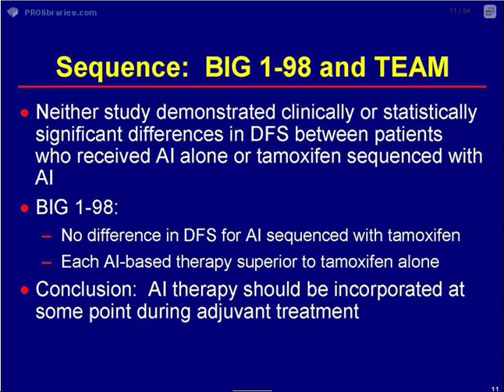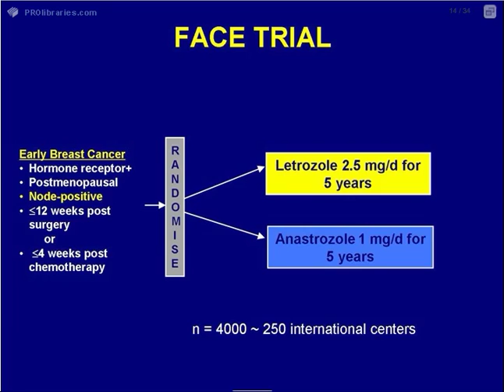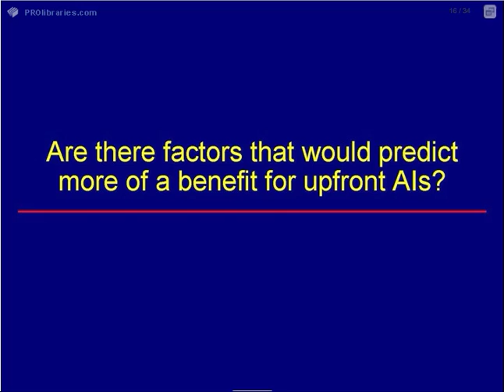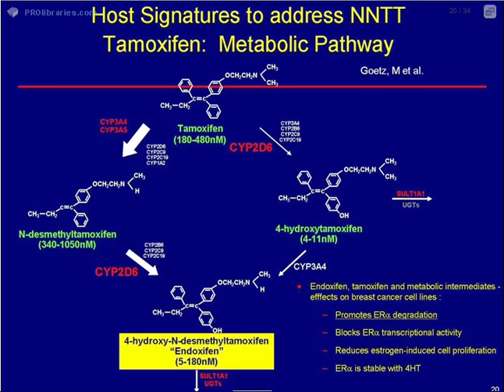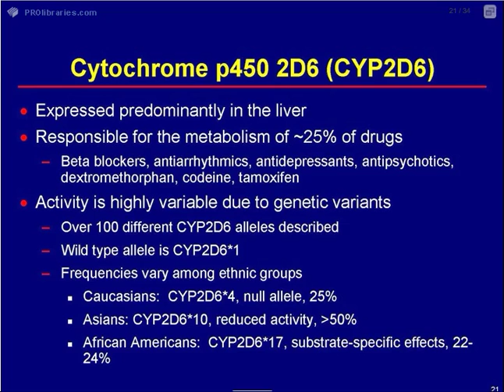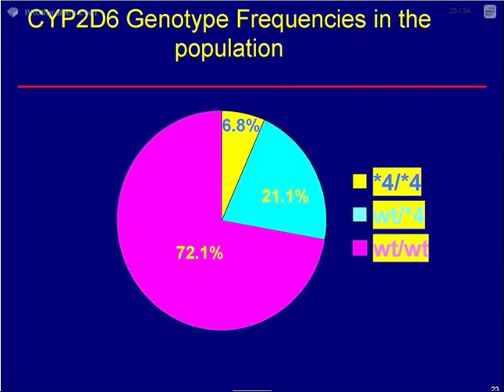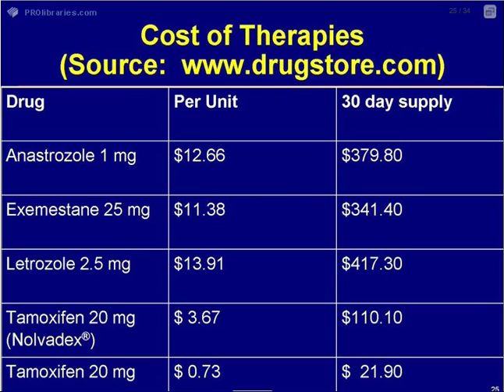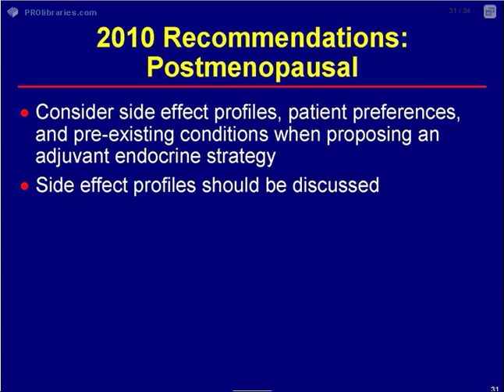Appropriate Use of Aromatase Inhibitors for Breast Cancer in Postmenopausal Women (pt. 2 of 2)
Presented by Dr. Beverly Moy, MD, MPH